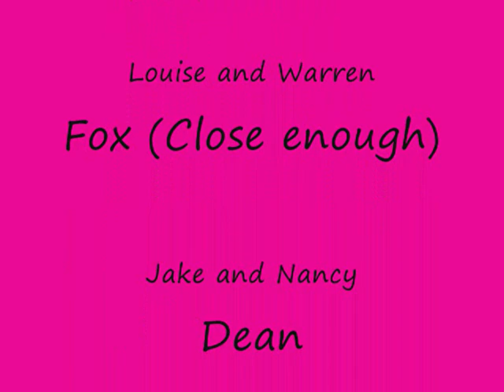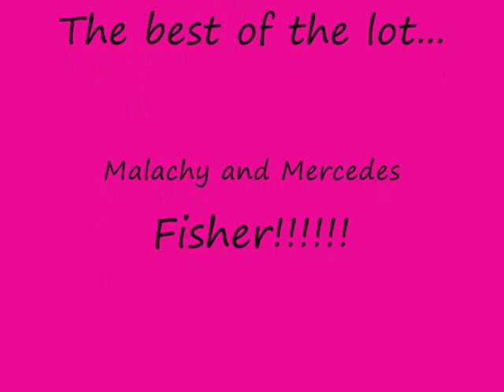Hollyoaks Weddings- Wearing White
I started this video a few weeks Before Carmel and Calvin's wedding!!

Louise was still in prison I think!! So it DEINATLY doesn't comply with a lot of recent storylines.

I added in Mal and Mercy because the song really suited them and I think she's actually become my favorite charactor!!

This is a video about most of the weddigs in Hollyoaks. I missed out Tina and Dom because the song definately didn't suit her!!!

I always think of Mercades when I hear this song!!

Anyway The song is wearing white by Martina McBride, The video is fairly self explainitory.

I most definatly don NOT own the soundtrack or an of the couples in this video.

ps I know there isn't much of Carmel and Calvin but I LOVE Mal and Mercy togther so that was a price I had to pay!!

pps I know Warren and Louise aren't and by the looks of things will never be married but i made this a long time ago!!!

xxxxxxxxxxxx